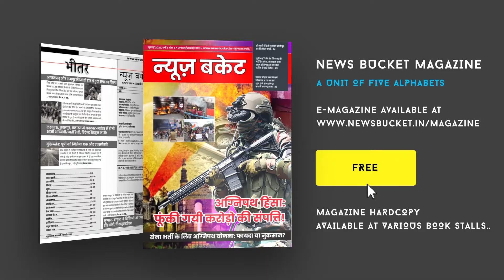यादव बंधुओं ने किया Kashi Vishwanath का Jalabhishek, हर साल करते है परंपरा का निर्वहन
सावन के पहले सोमवार को यादव बंधुओं  द्वारा बाबा काशी विश्वनाथ का जलाभिषेक किया। बता दें कि अंग्रेजी हुकूमत के समय से यदुवंशी समाज काशी विश्वनाथ सहित प्रमुख शिवालयों में जलाभिषेक करता चला आ रहा है, जिसमे काशी विश्वनाथ दल ने परम्परागत शीतला घाट से जल भरकर बाबा विश्वनाथ को गर्भगृह में जलाभिषेक किया। सोमवार यदुवंशी समाज पूर्व की भांति इकट्ठा होकर सर्वप्रथम माँ गंगा का पूजन अर्चन करने के बाद गागर में जल भरकर माँ शीतला का भी जलाभिषेक किया और पुनः शीतला घाट से जल भरकर ढुंडीराज गणेश का पूजन कर माँ अन्नपूर्णा मंदिर में दर्शन करके बाबा विश्वनाथ का  जलाभिषेक किया।

Gadgets We Use:

Green Chroma